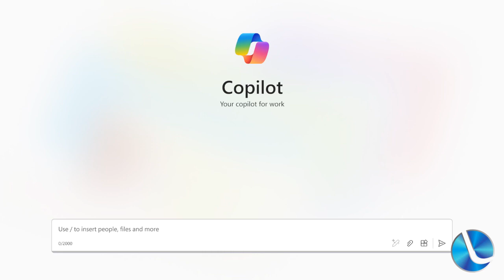Copilot do Microsoft 365 ganha sugestões para completar prompt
Microsoft divulgou mais novidades para a versão paga do Copilot. Novos recursos melhoram criação de comandos para a IA e sua usabilidade.